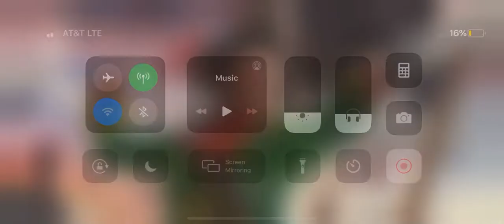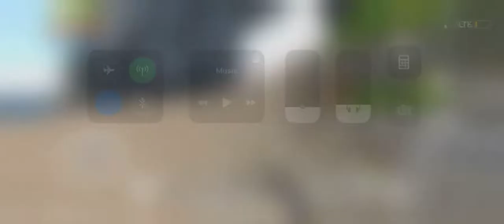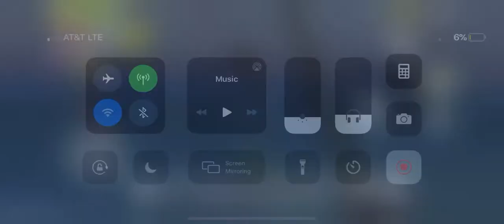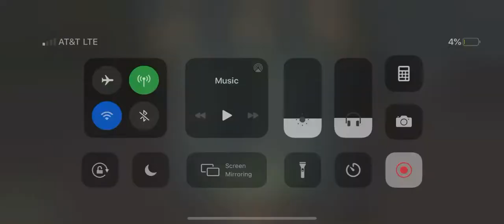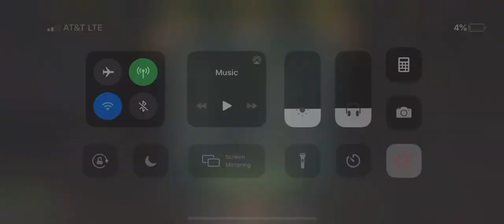Just some Last Pirate game play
Is nice